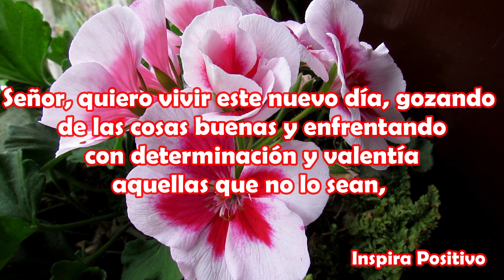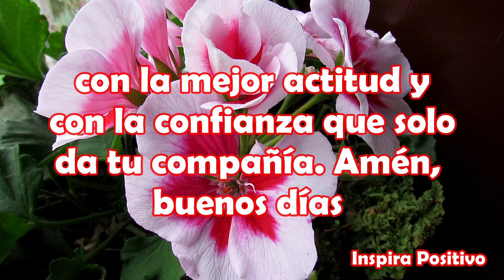Feliz Lunes, MENSAJE DE BUENOS DÍAS, Frases de buenos días, saludos, reflexión, ABRELO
Señor, te ruego que este nuevo día sea de bienestar, de felicidad y de nuevas oportunidades.